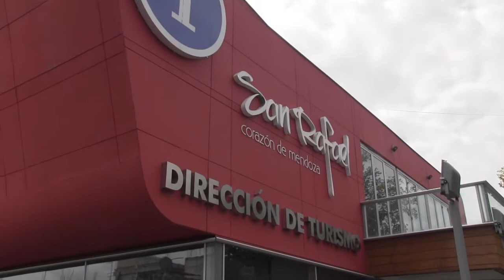ANSES VERANO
Carlos Gallo, Gerente de la Región Cuyo de ANSES, comentó de qué tratan estos operativos móviles de verano, que generalmente estuvieron enfocados en la costa atlántica, y ahora este año se realizaron en el interior del país.